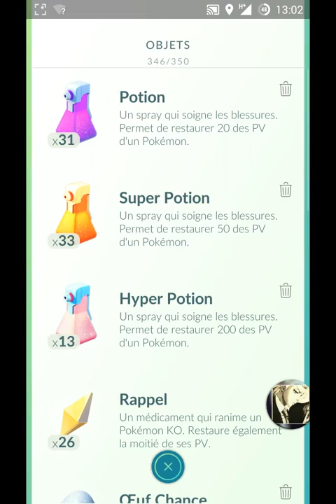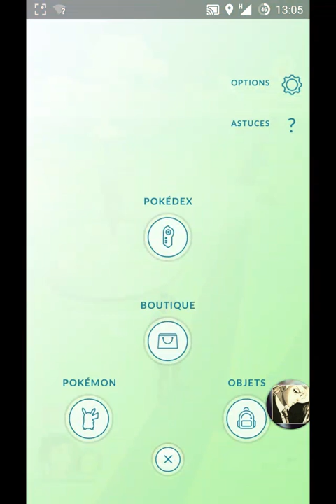Pokémon GO Arène : Place Lafourcade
L'arène la plu comique la fin c'est marrant